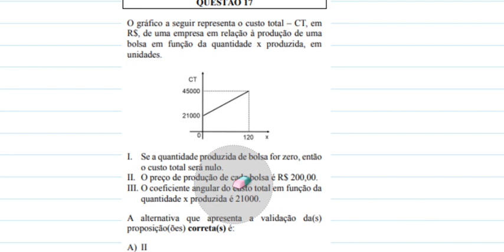Vestibular IFTO - Questão 17 Aplicação de Função Afim.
Olá nobres! Neste vídeo apresentamos mais uma questão desta prova do VESTIBULAR IFTO 2023.2.
Especialmente, neste vídeo, em que o custo total é dado em função da quantidade x e com as informações contidas no gráfico, é possível gabaritar a questão.